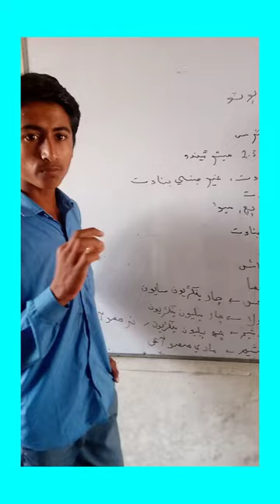lecture of Brassica Campasiters delivered by a student of GBHS GUPCHANI